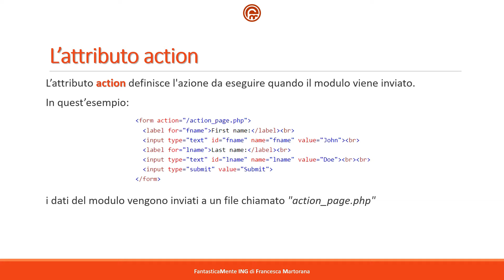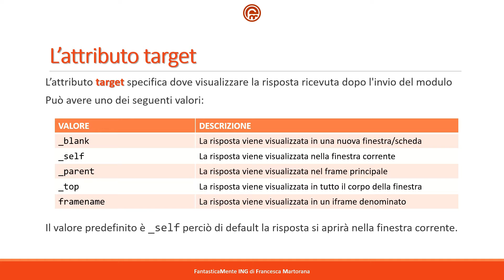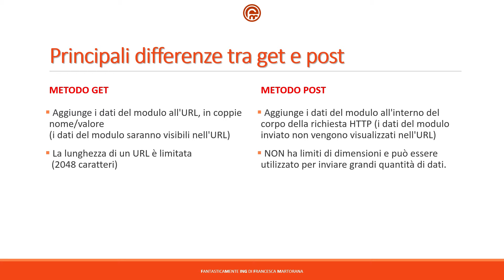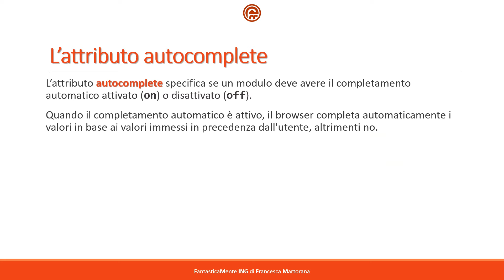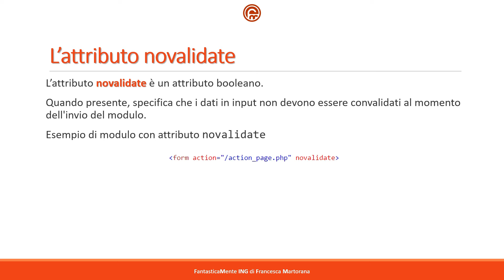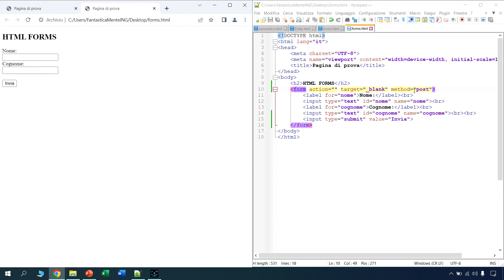HTML5 - Tutorial ita 18: Form Attributes in HTML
💻 HTML5 - Tutorial 18: Attributi dei form

In questo tutorial del corso di HTML (in italiano) parleremo degli attributi dei moduli, vedremo nello specifico

▶ Attributo action

L' attributo action definisce l'azione da eseguire quando il modulo viene inviato.

▶ Attributo target

L’attributo target specifica dove visualizzare la risposta ricevuta dopo l'invio del modulo

▶ Attributo method

L’attributo method specifica il metodo HTTP da utilizzare durante l'invio dei dati del form.

▷ Principali differenze tra metodo get e metodo post

▶ Attributo autocomplete

L’attributo autocomplete specifica se un modulo deve avere il completamento automatico attivato (on) o disattivato (off).

▶ Attributo novalidate

L’attributo novalidate è un attributo booleano.
Quando presente, specifica che i dati non devono essere convalidati al momento dell'invio del modulo.

Un form (oppure modulo) HTML viene utilizzato per raccogliere l'input dell'utente.

L'input dell'utente viene spesso inviato a un server per l'elaborazione.

Per creare un modulo HTML viene utilizzato l'elemento‹form›

Quest'elemento funge da contenitore per diversi tipi di elementi, come ad esempio:  campi di testo, caselle di controllo, pulsanti, etc.

L'elemento ‹input› è il più utilizzato nei form.

Può essere mostrato in vari modi, a seconda dell'attributo type.

•‹input type="text"› mostra un campo di immissione di testo a riga singola

•‹input type="radio"› mostra pulsanti di opzione (per selezionare una delle tante scelte)

•‹input type="checkbox"› mostra caselle di controllo (per selezionare zero o più scelte)

•‹input type="submit"› mostra un pulsante di invio (per inviare il modulo)

•‹input type="button"› mostra un generico pulsante cliccabile

Buona visione